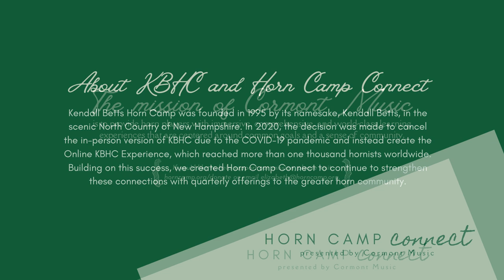HCC featuring Patti Wolf: The Ins-and-Outs of Working with a Collaborative Pianist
Thank you for tuning in to our first pre-recorded Horn Camp Connect this season! Listen in as KBHC Faculty Pianist Patti Wolf discusses things to consider when working with a collaborative pianist.

Remember to follow us online to stay updated about future offerings!